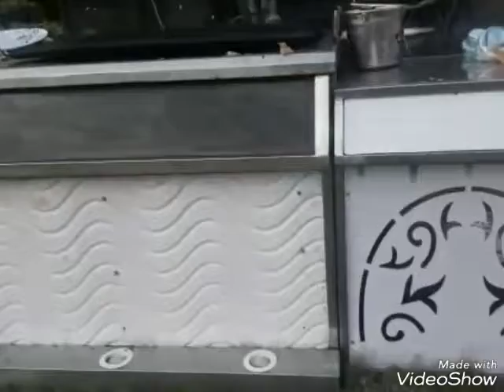Rahul kushwah-G Raja ka tal